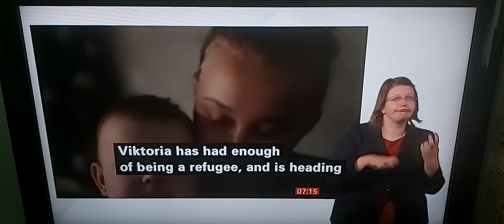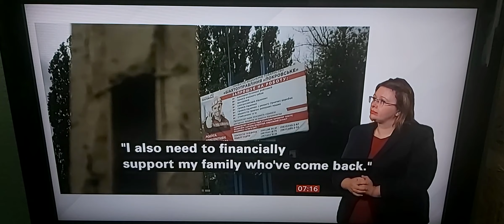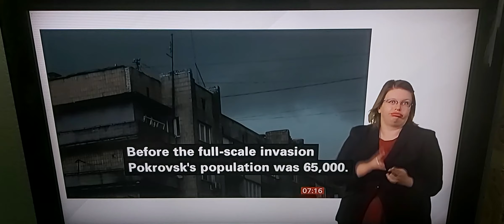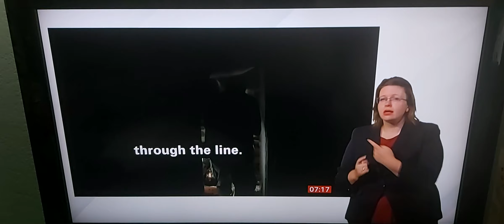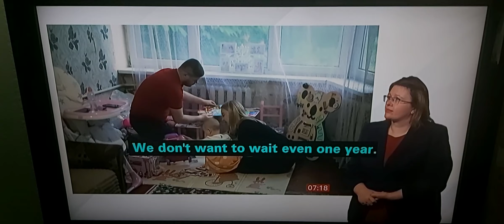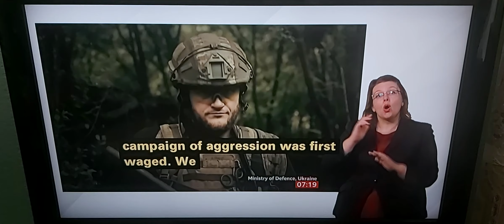War in Ukraine:Pokrovsk Refugee go home/Coal mine/BBC Breakfast Talk Live in Kyiv on Donetsk/Bolgrad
BBC Breakfast News at 7.00am with BSL interpreter on BBC News Channel on Monday 5th June 2023.

BBC Ukraine Correspondent James Waterhouse reports.

BBC Ukraine Correspondent James Waterhouse is live reporting in Kyiv, talks live to Sally Nugent.